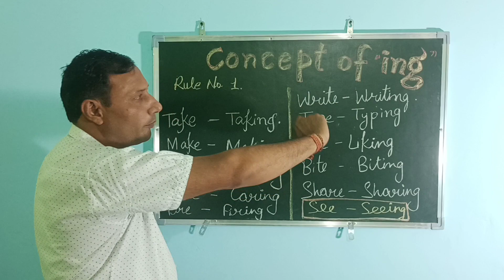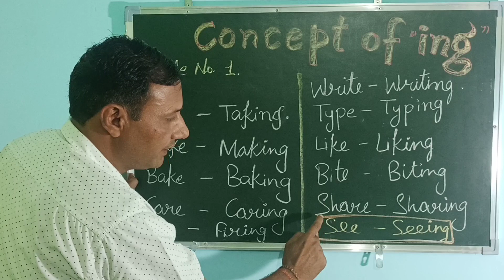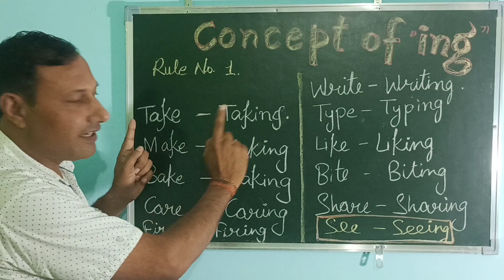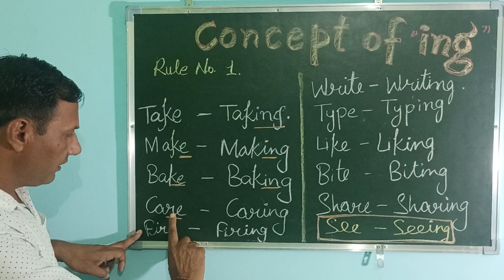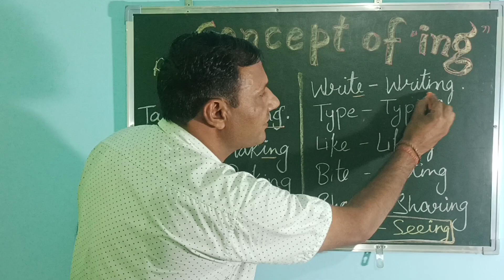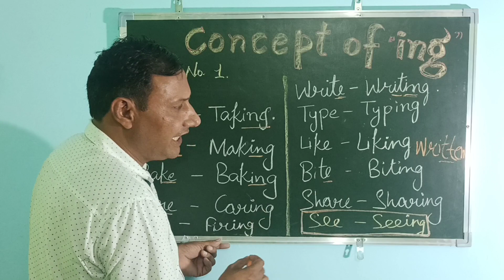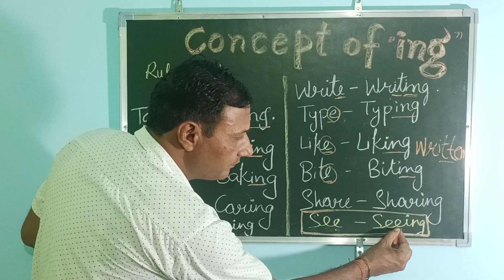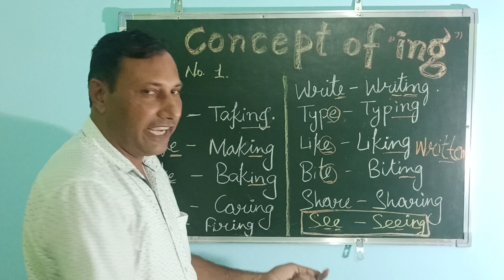gatewaytoenglish concept of ING PART-1Verbs Ending in E ing लगाइंग अंग्रेज़ी बनाइंग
spokenenglish ielts listeningspeakingreadingwritingskills. Patiala Punjab India